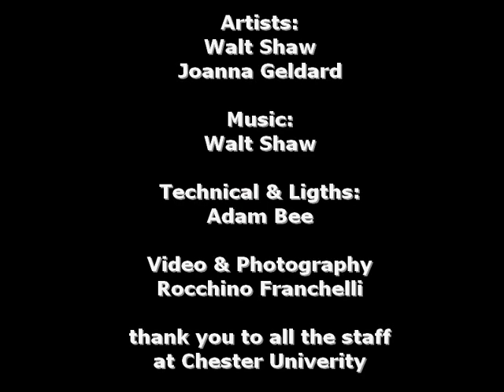SURFACE 2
Video Images fro Chester performance.